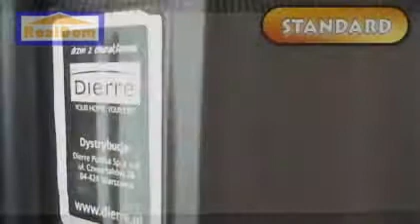RealDom: Biuro sprzedaży / Nowe mieszkania w Krakowie Krowodrza Aleja Kijowska Realdom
Zakup mieszkania na Krowodrzy to zawsze dobra inwestycja.
Oferujemy Państwu nowe mieszkania, położone w najbardziej cenionej lokalizacji.
Kameralny charakter budynku i wyjątkowy standard jego wykończenia zadowolą wymagających klientów. Przeprowadzimy Państwa bezpiecznie przez procedurę zakupu mieszkania.
Orientacyjne powierzchnie: 28, 30, 35, 37, 42, 56 metrów (2 pokoje już od 30 m2)
Realizacja inwestycji nastąpiła bez udziału kredytowania, nieruchomość nie posiada obciążeń,
Wszystkie umowy są podpisywane w formie Aktu Notarialnego.
Jeżeli posiadacie Państwo środki finansowe na zakup mieszkania, jeszcze w dniu podpisania umowy otrzymacie klucze. W przypadku finansowania zakupu z udziałem kredytu bankowego pomożemy Państwu w uzyskaniu najlepszej oferty.
Standard: elewacja tynk z pasem kamienia naturalnego: piaskowiec, klatka schodowa ma marmurze i stali nierdzewnej, efektowna, cichobieżna winda „Kone". Mieszkania z kompletem kaloryferów „Buderus", gniazdka, włączniki kompletne. Balkony z terakotą. Ściany malowane na biało.
Jesteśmy biurem sprzedaży inwestycji: 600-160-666, 12/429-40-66 (nie pobieramy Prowizji)